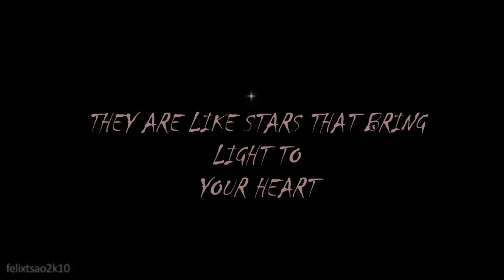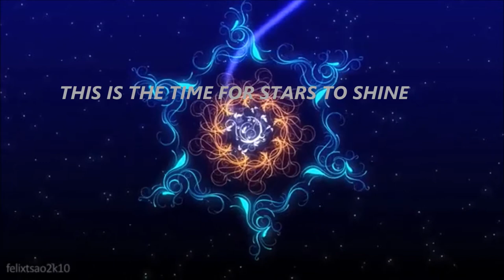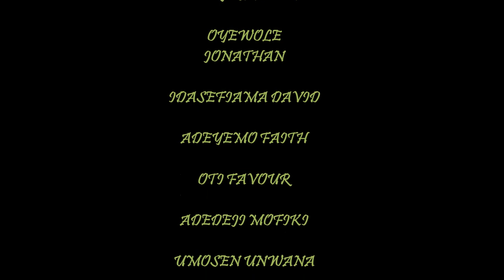ANONYMOUS REVELATION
Dance Video by Anonymous Faith Academy best dance crew. 2017.